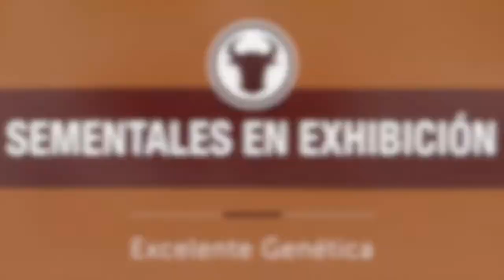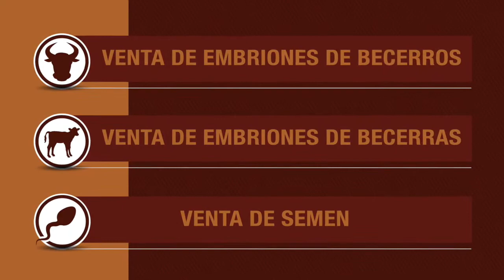La Bota Beefmaster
Venta de toretes, vaquillas, embriones y semen
Carr. Tepehuajes Km. 14, Soto La Marina, Tamaulipas